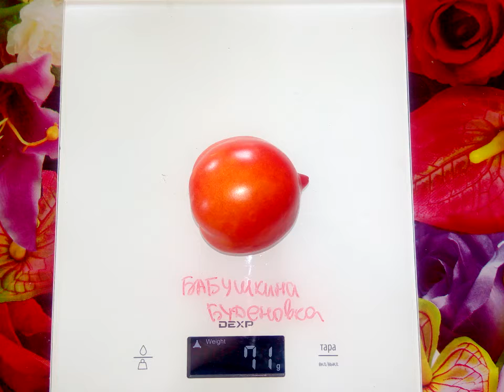Томат Бабушкина буденовка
Время местное - +7 часов к московскому.
 251. Мимоза
252. Минусинские стаканы
253. Минусинский безразмерный
254. Минусинский от Балуева
255. Минусинский яблочный усыпной
256. Минусинское бычье сердце
257. Минусинское бычье сердце с носиком
258. Морская звезда
259. Мохнатый Кейт
260. Мясистый сахаристый
261. Настенька
262. Немецкое сердце Гомера
263. Ниагара
264. Нижегородский кудяблик
265. Нина
266. Омбре
267. Оранжевая габана
268. Оранжевая клубника
269. Оранжевая немецкая клубника
270. Оранжевая прогулка
271. Оранжевое сердце Пассака
272. Оранжевое солнце
273. Оранжевый из России
274. Оранжевый орангутанг
275. Оранжевый с фиолетовым
276. Ослиные уши
277. От батюшки Макария
278. Отводы
279. Очарование
280. Паскаль из Пиккардии
281. Пастель оранжевое сердце
282. Пасхальное яйцо шоколадное
283. Пестролистный
284. Петруша огородник
285. Петух
286. Петушиное крылышко
287. Пинк Беркли
288. Пинк леди
289. Пламя
290. План 9 из открытого космоса
291. Подарок коммерсанта
292. Подарок моей жене
293. Подарок Украине
294. Полночь
295. Полосатая раковина
296. Польская слива тетушки Сварло
297. Португальский монстр Майкла
298. Прекрасные таппи
299. Прозорливый колдун
300. Пузата хата
301. Пурпурный восход
302. Пурпурный шмель
303. Путешественник Бургундии
304. Раджа
305. Радинили
306. Радуница
307. Ракета высокорослая
308. Ракета крупная Сания
309. Ракета низкорослая Сания
310. Ред пэар
311. Реликвия монахов
312. Рим
313. Рита черная Бельгия
314. Роадс фамильный
315. Роза ветров
316. Роза германия-бернская роза
317. Розелла
318. Розовая Стелла
319. Розовый блян
320. Розовый изюм
321. Розовый сибирский тигр
322. Розовый тигр
323. Розовый фламинго полосатый
324. Розовый шмель
325. Ромовая баба оливковая
326. Росомаха
327. Руслан
328. Русский казак
329. Русское бычье сердце Доусона
330. Рутгерс
331. Самородок
332. Сарт ролуаз
333. Сахар оранжевый
334. Саша
335. Сваха
336. Северное сияние
337. Северные плоды
338. Семейная реликвия
339. Сердце абрикосовой зебры
340. Сердце Ашхабада
341. Сердце борова
342. Сердце Гулливера
343. Сердце из Кебешково
344. Сердце Линнея
345. Сердце Марши
346. Сердце Мексики
347. Сержант Пеппер
348. Сестра
349. Сибирская корона
350. Сибирский банан
351. Сибирский загар
352. Северная Аврора
353. Сладкий пончик
354. Сливка Джо
355. Сокровище
356. Солдат Буффало
357. Солдатово сахарный
358. Солнце моё
359. Сосок Венеры
360. Старожил
361. Странная вещь девушки
362. Страусиное яйцо
363. Стрега
364. Сумасшедшие вишни Барри
365. Счастливый белый капитан
366. Сызранская розовая
367. Сызранское бычье сердце
368. Тайвань немецкий
369. Тайга
370. Таманец
371. Тёщин язык
372. Толстый Ждек
373. Томат №1 из Бурятии
374. Турбан байран
375. Удача моряка
376. Украшение калейдоскопа
377. Фиделио
378. Фиолетовый Весселя
379. Форте розе
380. Франкенштейн черный
381. Фрекен Бок
382. Хамелеон
383. Хелен
384. Хельсинг блюз
385. Херодес
386. Херстак желтый
387. Хлоя
388. Хохол гигант
389. Царевич
390. Царевна-лягушка
391. Царь-трюфель
392. Цветок реагир
393. Чаран
394. Челнок
395. Черевички
396. Черная Калифорния
397. Черное сердце Бреда
398. Черное сердце Америки
399. Черное сердце Рейнхарда
400. Черномор
401. Чернослив
402. Черный ананас
403. Черный гранат
404. Черный Джон
405. Черный из Тулы
406. Черный медведь
407. Черный паслён
408. Черный принц
409. Черный тюльпан
410. Чероки тигер паста
411. Чили верде
412. Чудо Арканзаса
413. Чудо земли
414. Чудо земли оранжевое
415. Чудо сада
416. Чудо чудное
417. Чухлома
418. Шары минусинские
419. Шершень Мэтта
420. Шеф Юбер
421. Ширли сердцевидный
422. Шоколад страйпс
423. Шоколадное чудо
424. Шоколадный заяц
425. Шоколадный ликер
426. Шоколадный мармелад
427. Щека Кертис
428. Эбро
429. Эволюция
430. Экзотический фрукт
431. Эмами
432. Энди страйпс
433. Эрос
434. Юбилей
435. Ювель
436. Южный загар
437. Яблочный барнаульский
438. Японка
439. Японское бычье сердце
440. Яркий самоцвет
441. Ярсон 17/4
442. Ярсон 18/4

Гномы
442. Аделаида фестиваль
443. Алое сердце
444. Арктическая роза
445. Афтершок
446. Балканский тигр
447. Бандольер
448. Бархат ночи
449. Бой с тенью длинный
450. Бой с тенью круглый
451. Большой новый гном
452. Бред Гейтс
453. Варатах
454. Вкусное вино
455. Гандольф
456. Дикий картофельный лист
457. Зеленая колбаска
458. Зеленая лапа кенгуру
459. Зеленый эльф
460. Золотой цыган
461. Конфетти
462. Король Арамис
463. Лемон айс
464. Локстан лад
465. Маралинга
466. Модная Мери
467. Мулат
468. Отчаянный
469. Перт прайд
470. Полосатый анто
471. Полосатый балканский тигр
472. Розовая пантера
473. Розовая страсть
474. Розовый опал
475. Сарандипити
476. Скорсби
477. Сладкая жар-птица
478. Сладкий солано
479. Смех Кукабарры
480. Спящая леди
481. Стринги
482. Счастливый завиток
483. Такси
484. Улуру охра
485. Фероковкай
486. Фиолетовое царство
487. Шоколадная молния
488. Юкон квест